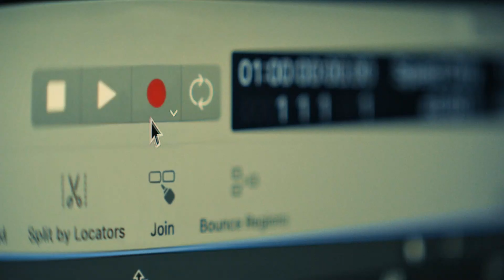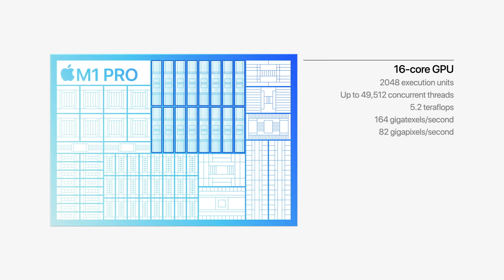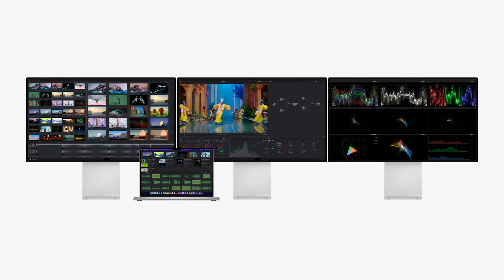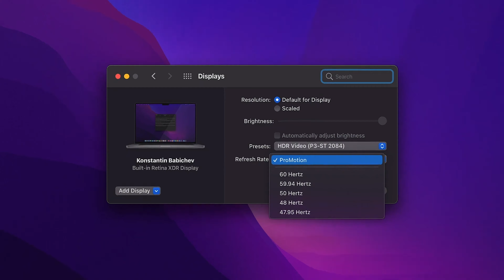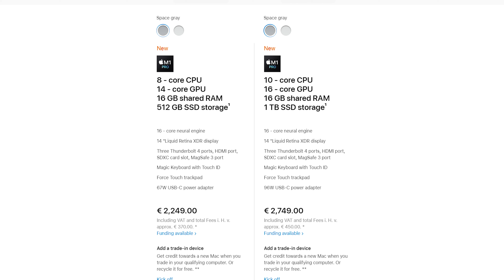ГОЛОВНЕ З ПРЕЗЕНТАЦІЇ APPLE ЗА 5 ХВИЛИН | AirPods 3 та Macbook Pro 2021 з M1 Pro M1 Max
Чергова презентація Apple відбулась. Купертиновці показали багато чого цікавого – нові AirPods 3, процесори M1 Pro та M1 Max та нові Macbook Pro 16 та 14 дюймів. З цікавинками. Про усе це стисло та інформативно в нашому огляді презентація Apple 18 жовтня 2021 року.